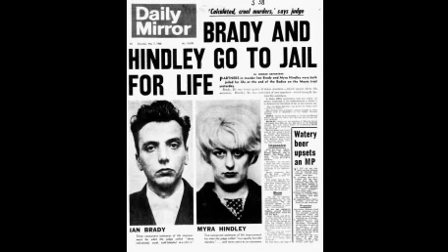Sic Boy Federation Ian Brady's Car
Taken from the late 80's / 90's album ''The Day We Went To Dallas''